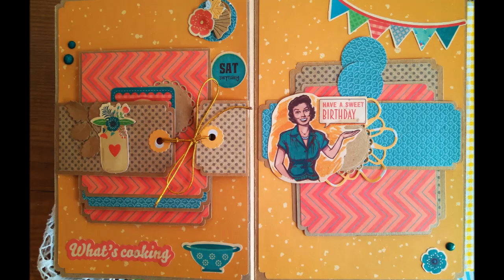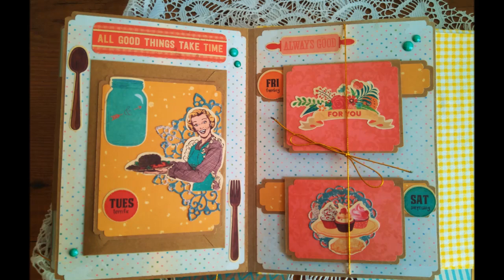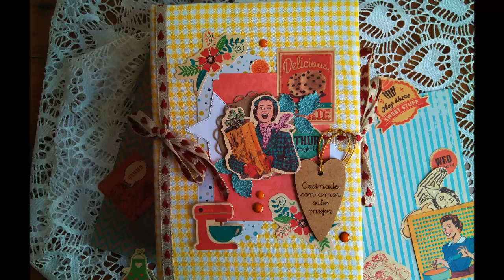Álbum "Cocinado con amor sabe mejor" con algún Pop - Up - TUTORIAL PASO A PASO -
Hola!
Bufff, lo que me ha costado hacer este álbum. Es que trabajo tiene, pero creo que el resultado merece la pena y además, tiene mucha capacidad.
Os dejo el tutorial del paso a paso, exceptuando la encuadernación a tela porque ya tengo varios vídeos sobre eso (si tenéis dudas, podéis ir a alguno de ellos). Ya veréis que hay alguna estructura Pop - Up.
Muchos besitos.